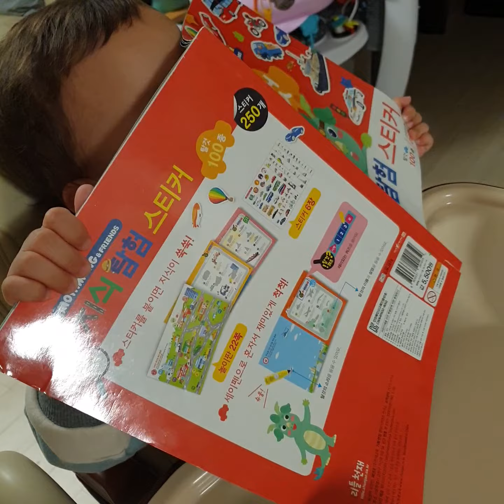최지후 생후749일 양과 사랑에 빠졌어요 양 사랑해요 뽀뽀 아예쁘다 24개월